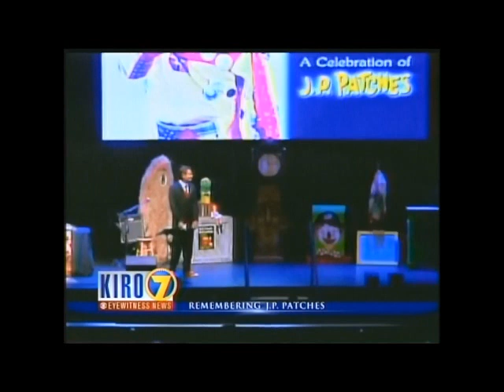~ Remembering' ~ J.P. Patches ~ (pt. 1 / 4)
Highlights of the J.P. Patches' (Chris Wedes) Memorial Celebration Service' at McCaw Hall, Seattle 09/08/12 ~ televised by KIRO TV